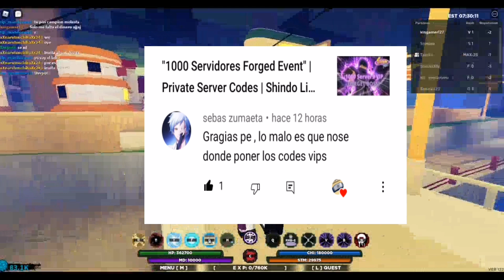Como entrar a un servidor privado | Shindo Life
~~Tags~~
shindo life codes
war mode
war codes
war codes shindo life
war private
sombiscuit